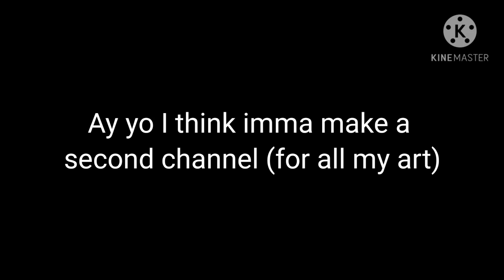Just sayin' || I will say it's loud